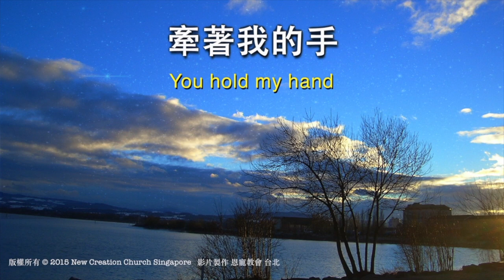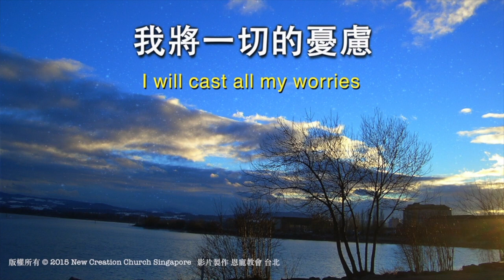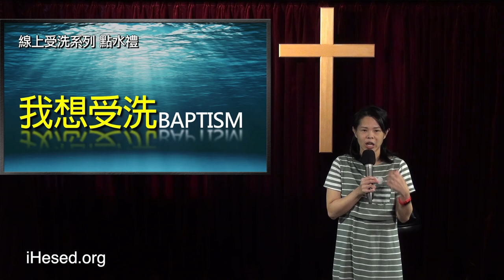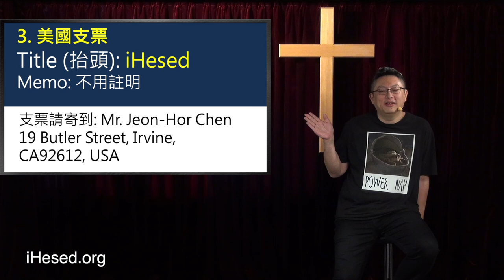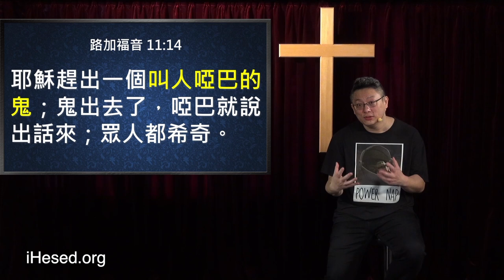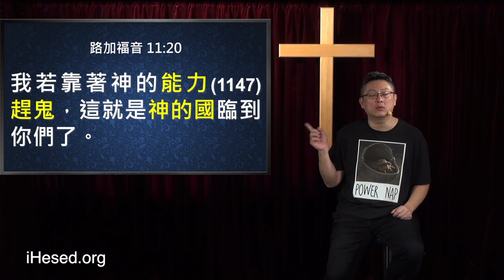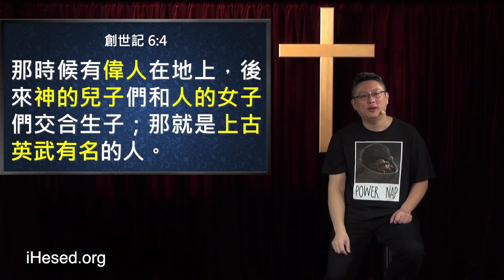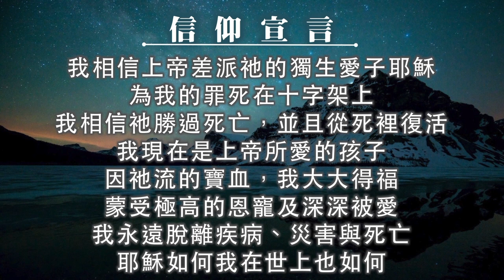主日崇拜｜線上直播｜天父美意高過眼前需要｜在家做主日｜10:30-12:30｜恩寵教會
時間：每週日 下午 12:30

密碼：55555

壹、 台灣捐款奉獻方式：
1. 上海商業儲蓄銀行-城中分行(011)帳號：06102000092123

貳、 國際與美國捐款奉獻：
1. Zelle線上轉款
Account Name: iHesed

2. 美國支票
Title (抬頭): iHesed
Memo:不用註明
支票請寄到: Mr. Jeon-Hor Chen
19 Butler Street, Irvine, CA92612, USA

3. 銀行匯款
Account name: iHesed
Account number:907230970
Swift Code:CHASUS33
Bank name:Chase Bank

美國聯絡人: Mia Hung

講道重點筆記：
1.神在我裡面，我在基督裡；凡事無所懼，萬物不缺乏。
2.放手安息讓神做工
3.耶穌最棒的禮物與神同工
4.在神的安息中得一切
5.趕鬼 彈指之間
6.不費力得勝的秘訣
7.好事在發生
8.在安息中進入神的供應
9.上帝比你還瞭解你的需要。
10.我裡面有大能。
11.運用權柄釋放神國大能
12.你的價值在神手中
13.拿起權柄勝過恐懼
14.驚！你的恐懼是魔鬼訓練的！！
15.彈指之間魔鬼終結
16.耶穌已經成就了一切
17.天父的美意遠大於我們眼前的需要
18.天父爸爸都是為你好
19.我們裡面有聖靈 不要怕
20.你的價值建立在哪裡？
21.除了物質供應，神要給你更好的！
22.不要怕趕鬼，擴張神的國
23.轉念；定睛耶穌 領受豐盛恩典
24.如何有錢有閒
25.我怎樣思想，必照樣成立
26.與神同行，得著加倍的祝福。
27.尋找 就必尋見
28.被神引導的有錢
29.有錢 還要有閒＋健康
30.救恩已包含你一切所需
31.傳福音 不要恐懼行銷
32.上帝彈指 魔鬼嚇跑
33.趕鬼 靠神的指頭
34.輕鬆電爆魔鬼
35.愛進天堂 不是嚇進天堂
36.耶穌（指）想要愛你
37.遇鬼不用怕，耶穌有辦法
38.耶穌的愛永不敗落
39.電爆魔鬼，把人愛進天堂
40.天父就是要你一無所缺
41.靠著聖靈 釋放神國大能並活出神的豐盛
42.釋放神國大能 就在神彈指之間